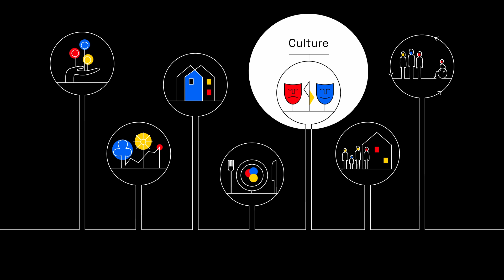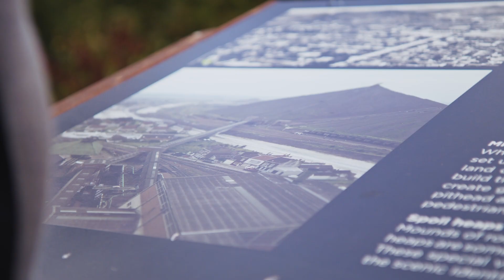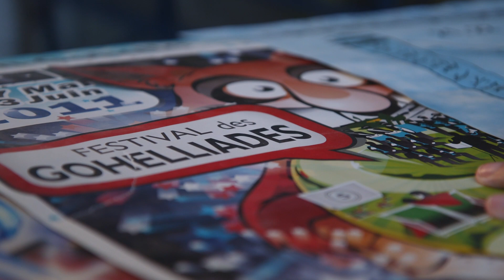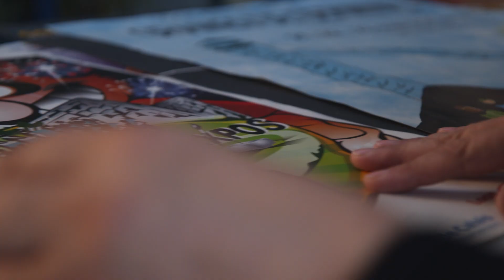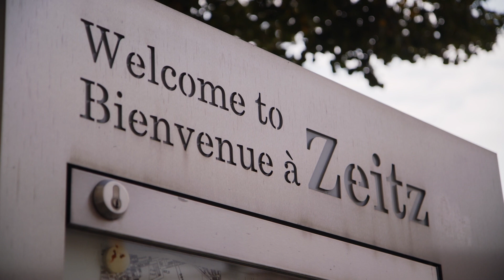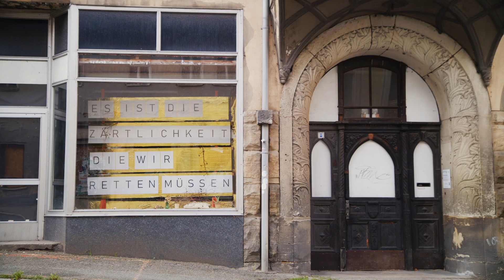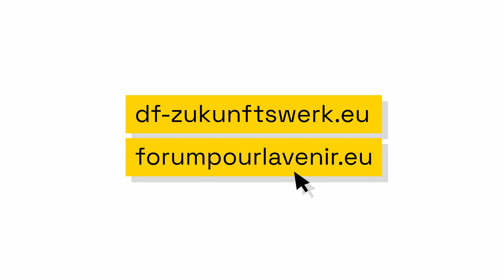Le pouvoir des politiques culturelles participatives - Recommandation du Forum pour l’avenir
La transition écologique et sociale requiert une transformation de nos habitudes, de nos valeurs. La culture est au cœur de ces enjeux. En France et en Allemagne, quelques collectivités engagées dans des transitions ambitieuses, ont constaté qu’une politique culturelle réalisée avec les habitants est un levier puissant pour favoriser l’action collective.  Cette vidéo introduit les recommandations du Forum pour soutenir de telles approches dans nos deux pays.